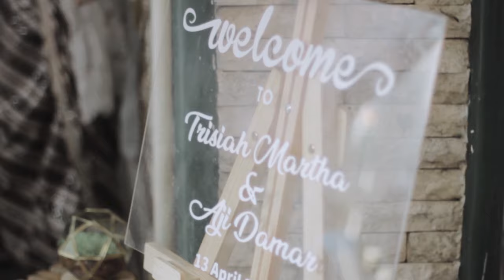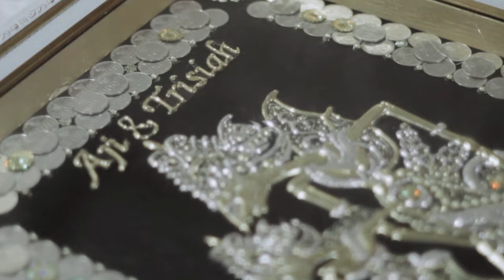AKHAD NIKAH // TRISIAH & AJI //HDTULUNGAGUNG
hdsinematulungagung
Kauman, Tulungagung, Jawa Timur, Indonesia.
Instagram.com/hdtulungagung